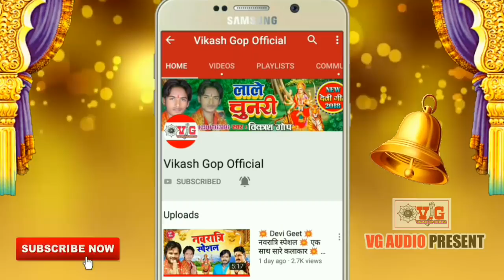Lover se dhaan katvayenge by khesari Lal Yadav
SK Bihari